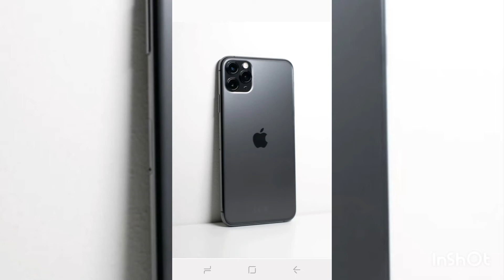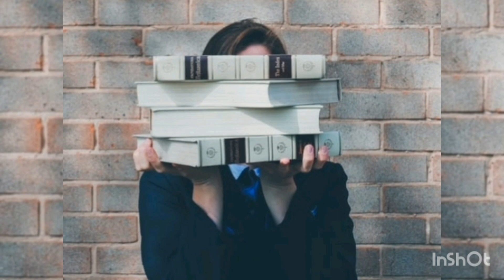top 5 facts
headphone

music credit